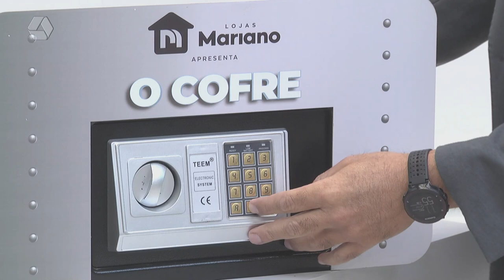Internautas não acertam a senha da promoção ‘O Cofre’